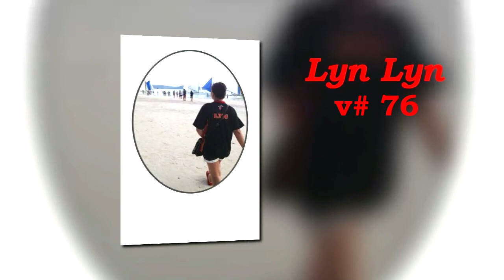Toddler trying to eat independent!!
Stay safe!!